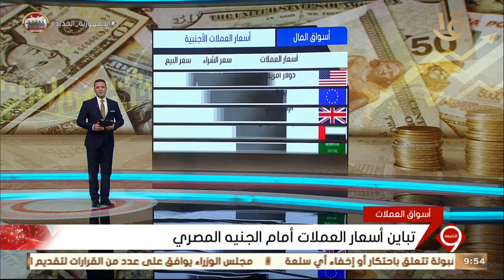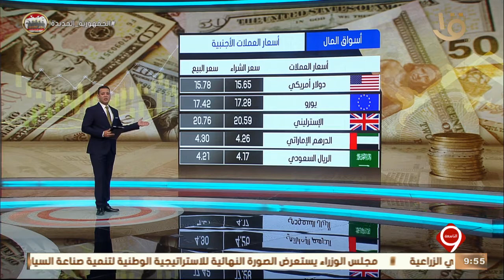نشرة التاسعة| تباين أداء مؤشرات السوق في ختام التداولات